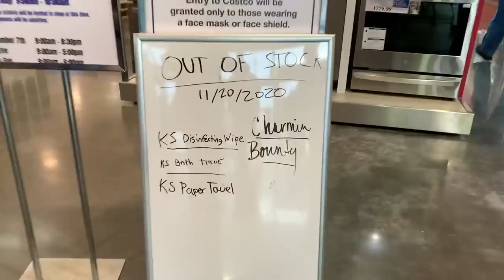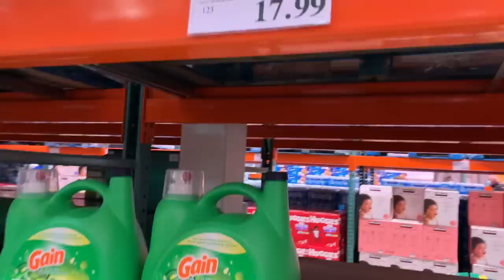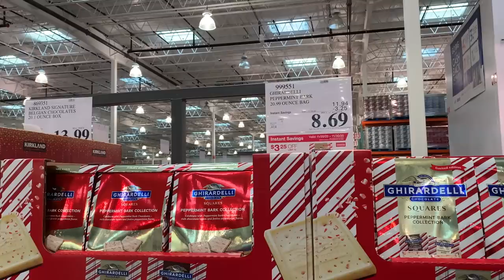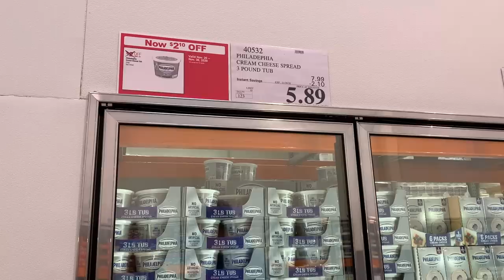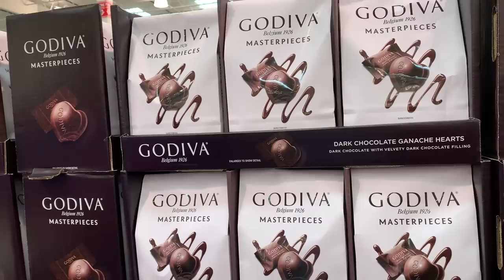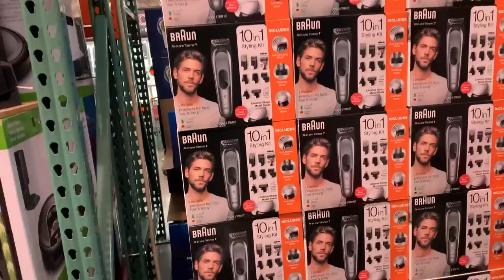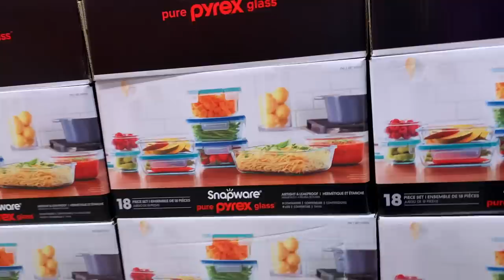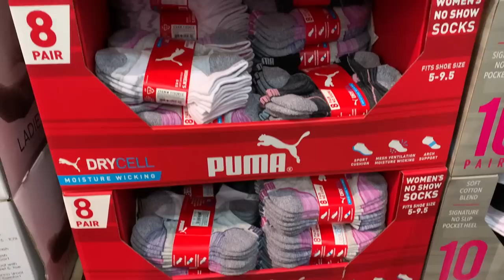Costco Shopping HAUL TOILET PAPER YES! DECEMBER 2020 MONTHLY MEMBER SAVINGS /OUR PICKS starts Nov 23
Join us on this Costco Shopping trip to see what we thought were good deals for the upcoming December Monthly Savings Finds for Costco Members Only Coupon Book. The discounts start November 23, 2020 and runs through December 24, 2020.

We were looking for toilet paper! Yes we found some - Charmin along with paper towels - Bounty as there has been shortages as people been buying more. Last week there was no toilet paper or paper towels at Costco.

Some of the items that was on sale for the upcoming December Monthly Savings that we thought was worth buying were the Puma socks, Tide, Gain, Kirkland Laundry Soap, Finish, Braun styling kit, Duracell batteries, T3 Hairdryer, Curling Iron and Straightener,  Snapware, Foster Grant Reading Glasses, Ghirardelli Chocolate, Pretzel Chips, Chex Mix, Lucky Charms, Crab cake Minis are just a few that we mentioned.

Some of the items that we purchased which went on sale on November 20th during the November Holiday Savings Catalog was the Philadelphia Cream Cheese, Ghirardelli Peppermint Bark Chocolate,  Godiva Chocolate Ganache Hearts, and David's Butter Pecan Meltaways. These were part of our haul!